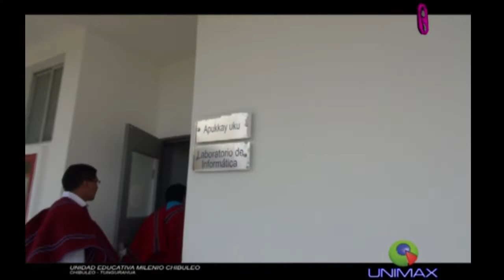Unidad Educativa del Milenio Chibuleo